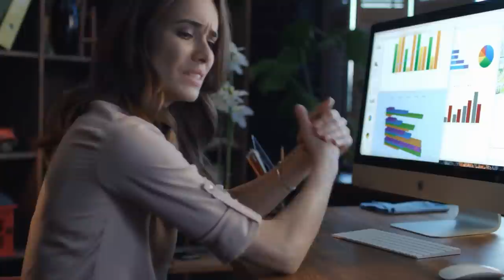When You've Had Enough Of The Narcissist